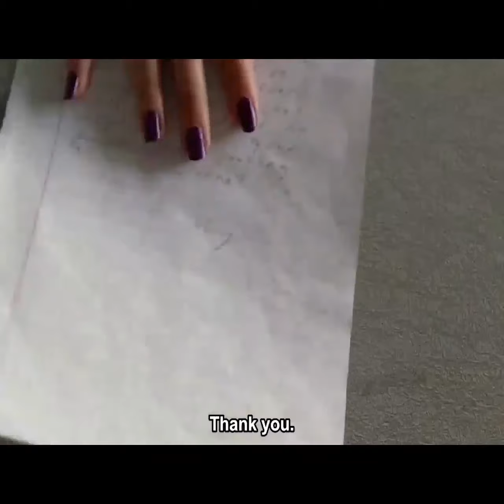Education needs teachers like him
movie title Detachment